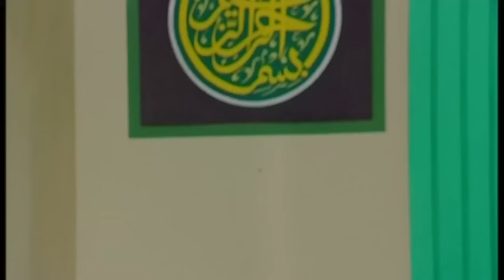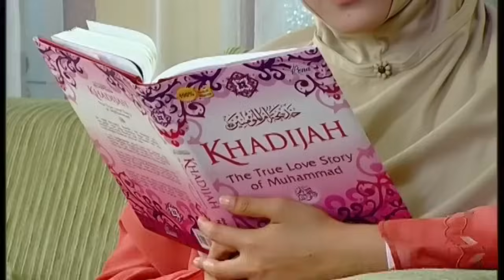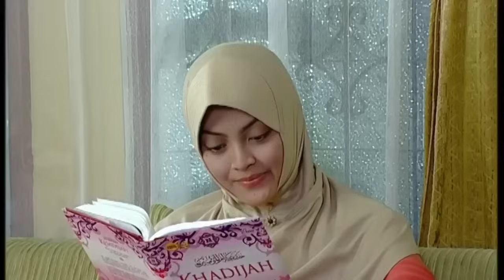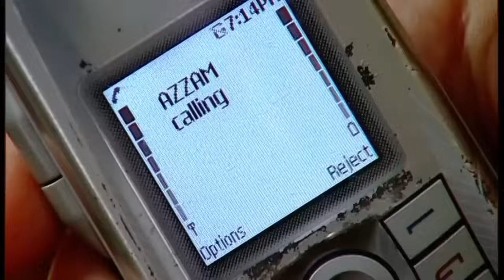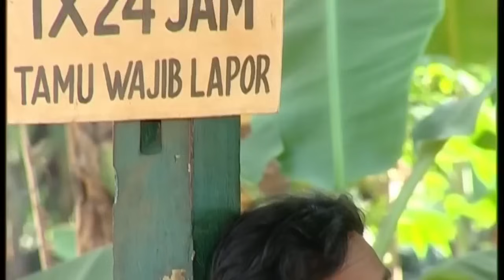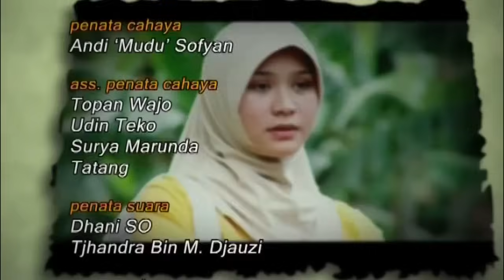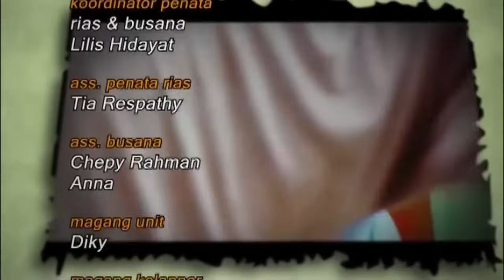Para pencari tuhan jilid 2 episode 10